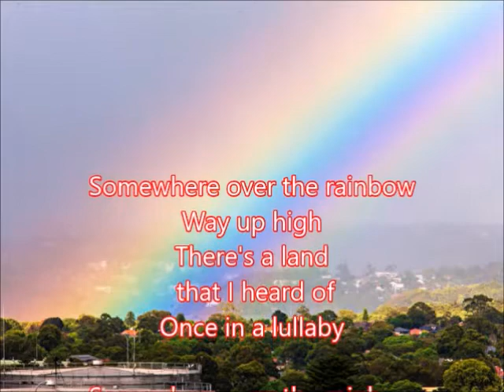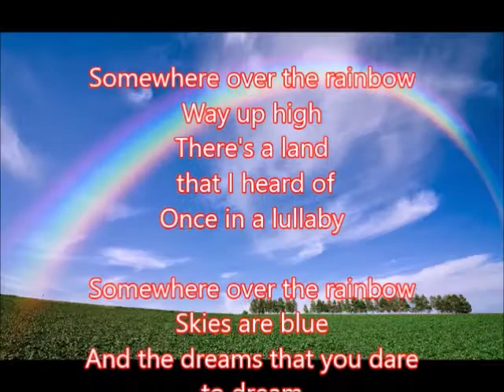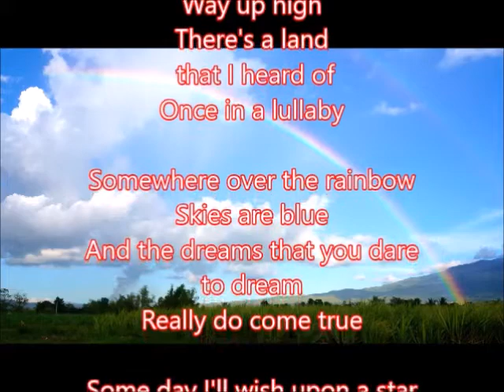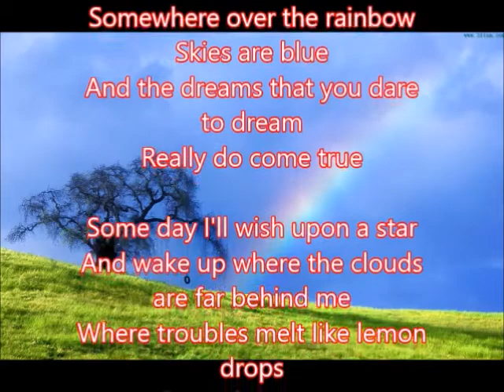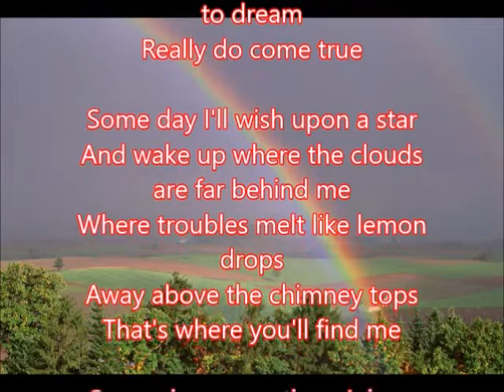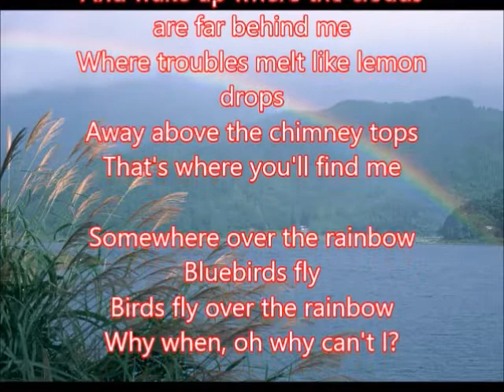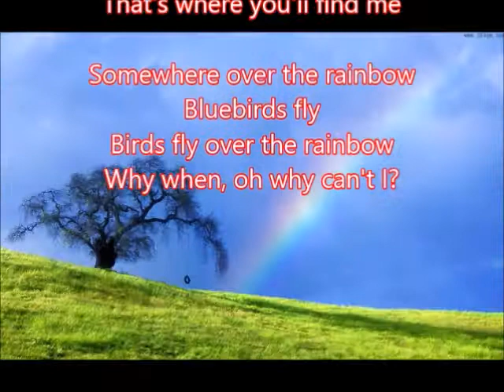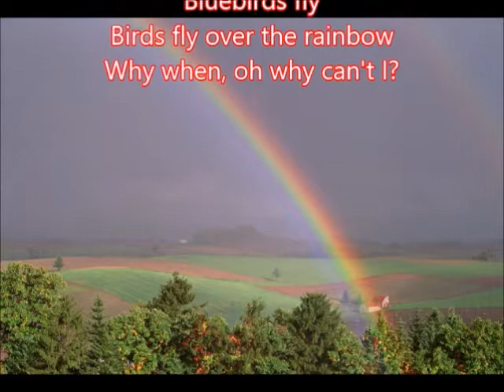金像獎主題曲 英文歌曲 綠野仙蹤/The Wizard of Oz / Judy Garland / somewhere over the rainbow 朱慧珍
作曲：Harold Arlen，作詞：E.Y. Harburg，
 原唱: Judy Garland (1939) 電影「綠野仙蹤」(The Wizard of Oz)插曲